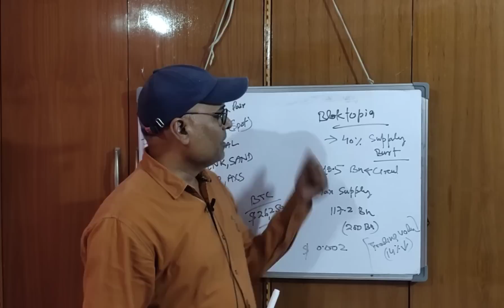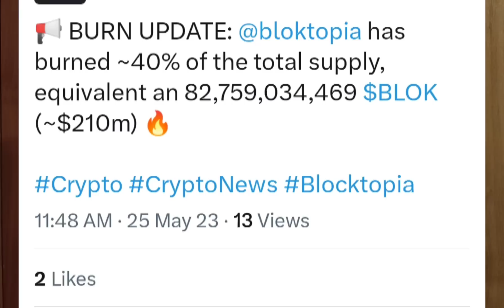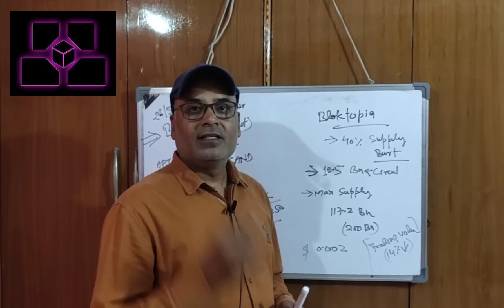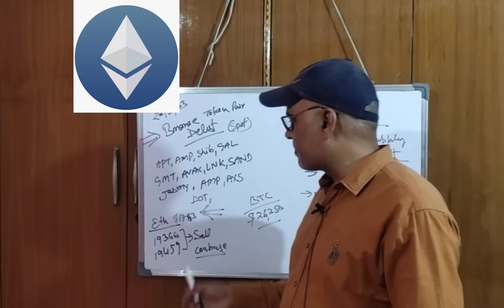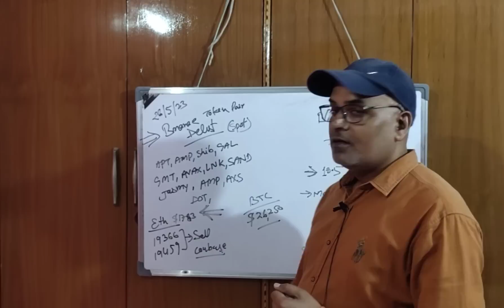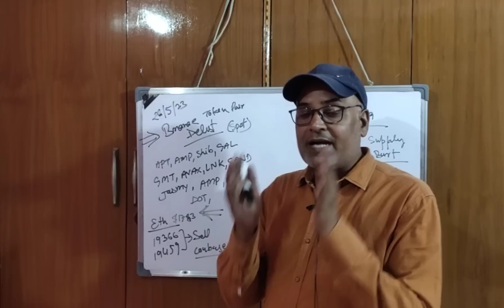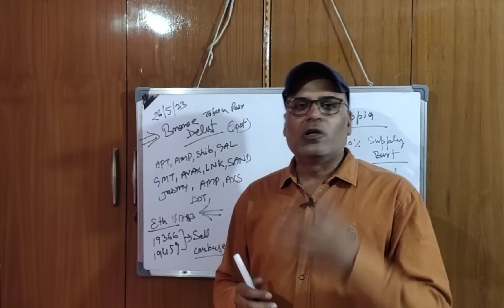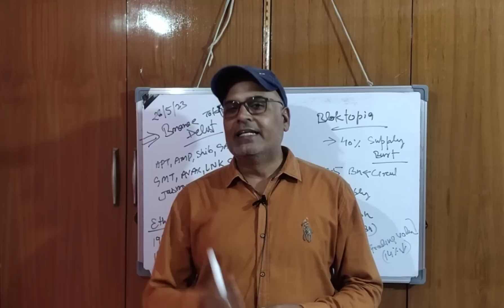Binance Delist Pairs, Shiba Inu ,DOT, SAND || Bloktopia 40% Burn || Eth SELL || Earn With Rohitash